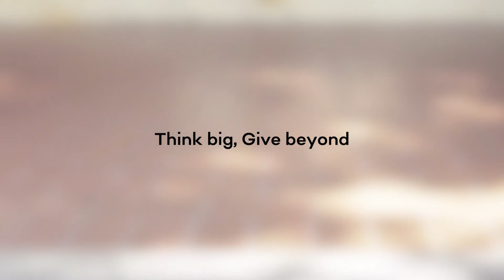Share Love, Play Your Part | TGB Charity 2019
Since 2018, TGB Charity has worked with the Top 100 DJs Foundation, Trees for The Future, and The Food Bank Singapore. Through different projects and events, it has redefined philanthropy by increasing public attention and making it more fun!

In February 2020, TGB Charity launched the new logo, which is made up of heart, the infinity symbol, and game elements. Simple motifs are combined to express the spirit of the brand, presenting a new look of TGB Charity to the public. In the future, the brand will continue to participate in various international charitable events, bring attention to vulnerable groups, and make contributions to the world.